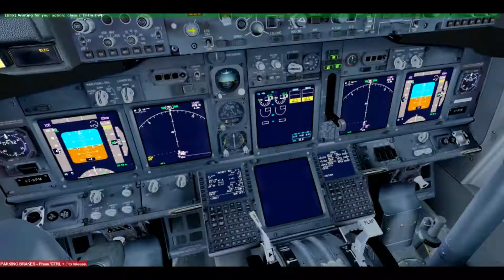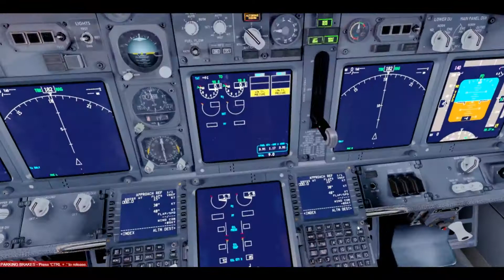P3D V4.3: New Delhi to Bangalore Spice Jet 737-800 (Fast Forward)